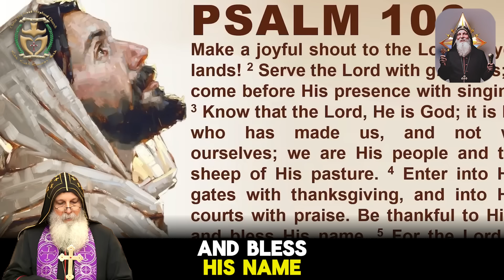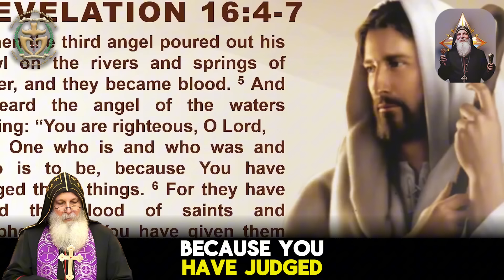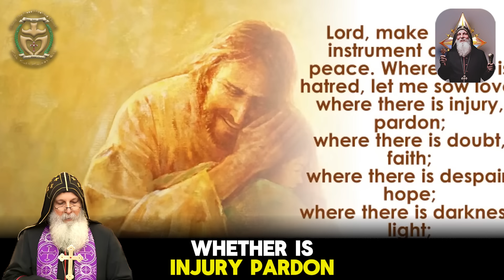Mar Mari Emmanuel ☪ SHOCKING PROPHECY | 2025 In Bible Prophecy | Here Are 4 Trends To Watch For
Video: Mar Mari Emmanuel ☪ SHOCKING PROPHECY | 2025 In Bible Prophecy | Here Are 4 Trends To Watch For